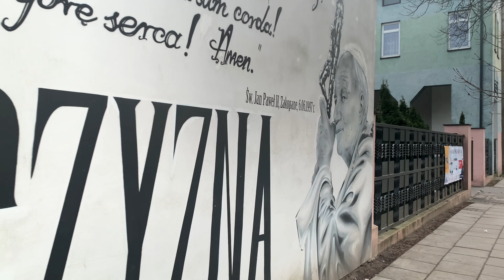[4K] Walk Through a Truly American City of Four Cultures in Polish Lands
Hello our friends👋🏻 Here’s itsaaafattoe channel 🦶🏻

We know that every city has its nice and ugly side. More than once, among the dirty and neglected places, we can find beauty. That's why we'll try to show you this mixture in this video. Lodz which is the 3rd largest city in Poland, can boast of beautiful architecture but many of its architectural and historical pearls are also hidden among the less scenic parts of the city.

In recent years, many monuments have been restored and renewed. Which gives the city a picturesque character, even when there is still a lot of work to do. Let us show you some of it in the western side of a city.

It was often said that it is a truly American city in Polish lands, which, apart from the capitalist ethos, was also supposed to be evidenced by the perpendicular street network, rarely found in Europe.

Filmed: January 16, 2022
Weather: Cloudy ☁️
Temperature: 1°C/33,8°F 🌡

The videos we shoot focus on architecture and relaxing walking. Our intention is not to image anyone. If you believe that your privacy or your personal information has been disclosed in the video, please let us know by email  with the video link and with the time and the object or person revealed in the video. We will try to solve the problem for your mutual satisfaction. Thank you.